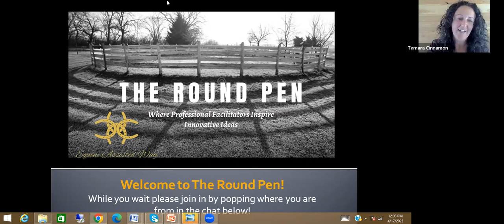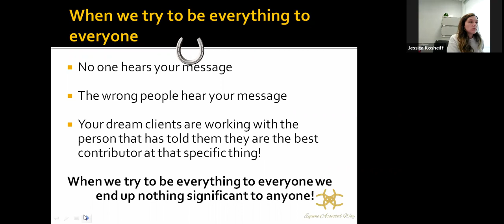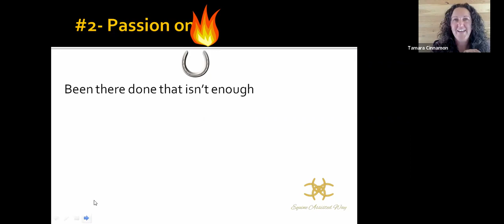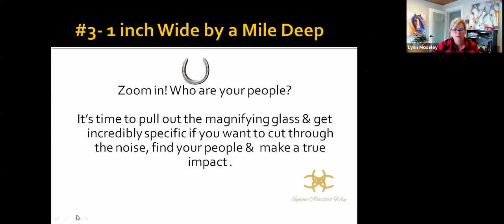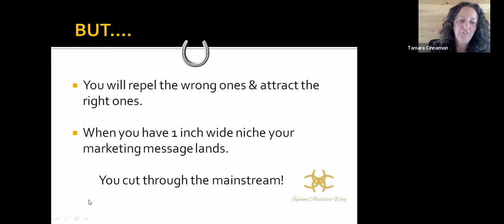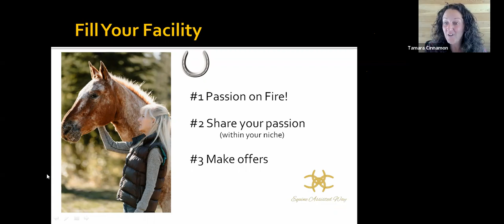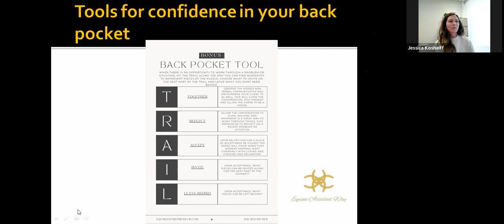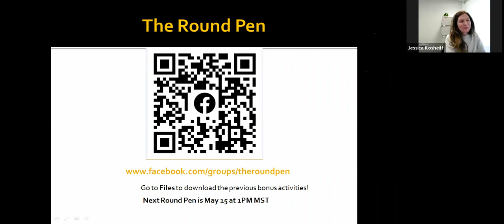The Round Pen Live-How to Nail Your Niche & Fill Your Facility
Why less is more in horse facilitated development.  How to nail down your specific niche & work solely with the people that you can impact!

For all things Horses, Business & Mindset to hep you grow your facility join us in The Round Pen on FB!